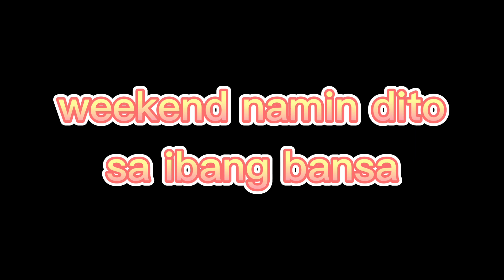Glimpse of weekend life,,buhay Canada .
life is enjoyable 😉if we have contentment in life. weekend is family 👪day in whatever  we do. working 💪 together, shopping 🛍together , have JOY everyone🥰